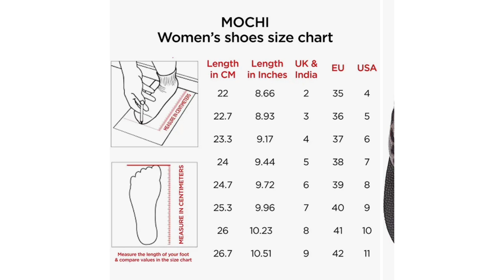online footwear kase select karayche? online shopping haul.amazon.